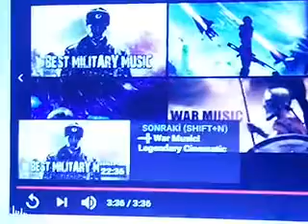MEHDİ GELECEK..ATANAMAYAN ÖĞRETMENLER ŞEHİTTİR VS YÜKSEK MÜHENDİSİM BEN.20 BİN SÖZLEŞMELİYMİŞ YA))